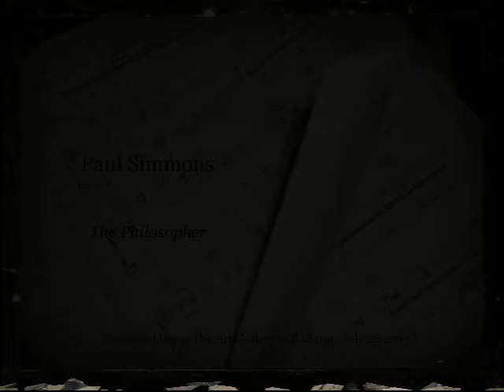Paul Simmons | The Philosopher (Live)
Live recording of Paul Simmons (from Dolphy's Albatross) performing 'The Philosopher' at the Art Gallery of Ballarat on July 28th 2015. The Impasto concert brought together Tony Gould, Imogen Manins & Paul Simmons, and was supported by the Festival of Slow Music. 'The Philosopher' is written by Diana Gilbert.